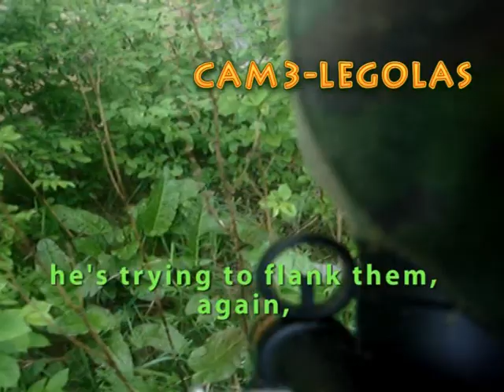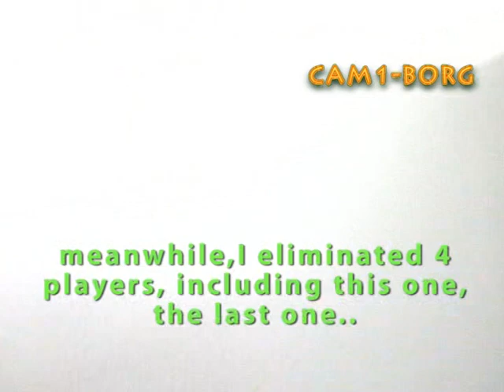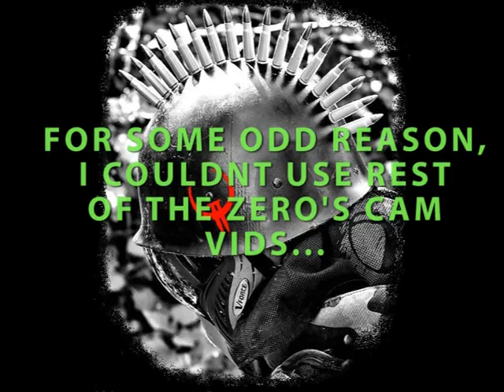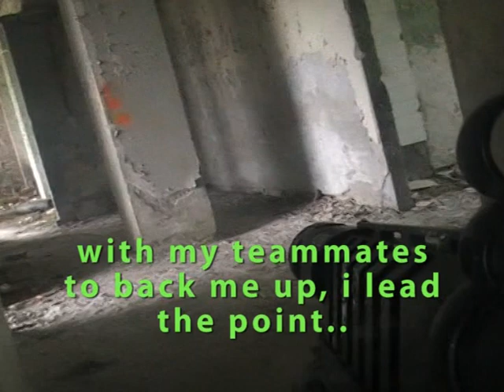Quake-Cam paintball:Urban scenario:FAXOS 19.04.2009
MY BEST DAY OF PAINTBALL EVER!
WATCH THE 5th GAME! I ELIMINATED 11 PLAYERS!